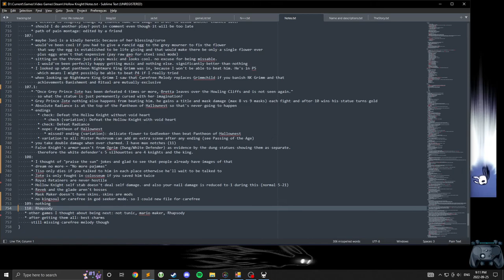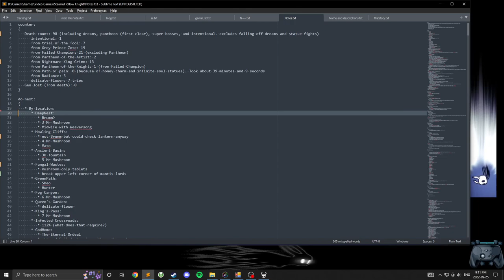Let's play Hollow Knight 110 - Exactly 63 mysterious plaques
Team Cherry: "All right high tier backers, we'll let you make some messages that will appear in game." Community: "Zote boat." Team Cherry: "No."

1:25 yep NIS (Nippon Ichi Software) developed Rhapsody: A Musical Adventure as their first game on Dec 1998 and is Marl Kingdom #1. 7:54 I looked away because of the achievement and didn't notice the "sit" option. Regret (and missed it again). 8:07 yes that's Quirrel's sword and it wasn't there before. 10:35 apparently it is safe to dream nail him: "When many voices gather, great or terrible things are sure to come...". 12:40 yes. 13:04 I jumped down to bring the plaque back. 15:22 he's probably talking about kick starter. 20:28 his name is "surprise". 27:39 wiki doesn't have a count but it does have all 63 lines. 36:17 "laying here for 10 hours" because I was done for the day so the character is laying there until my next play.

Chapters:
0:00 You attract more flies with manure than honey
3:57 Quirrelling over a place to sit
8:13 Messages from another world